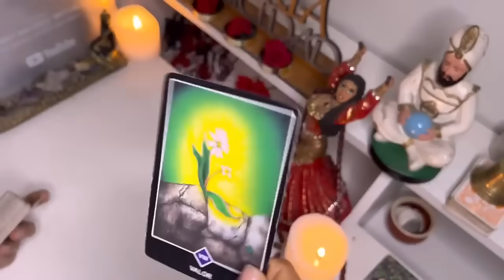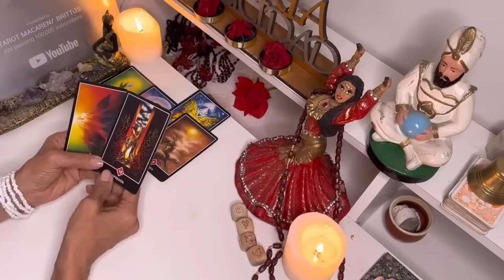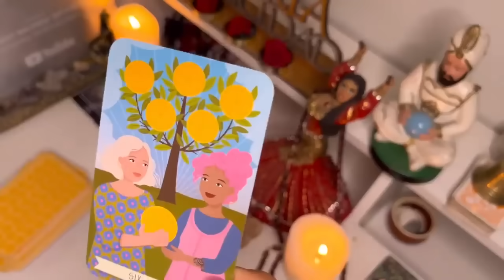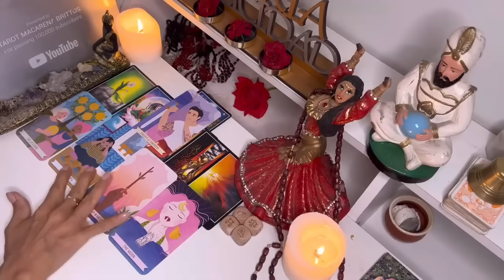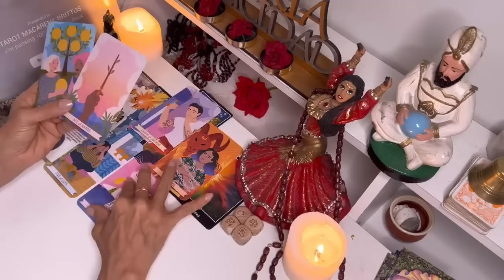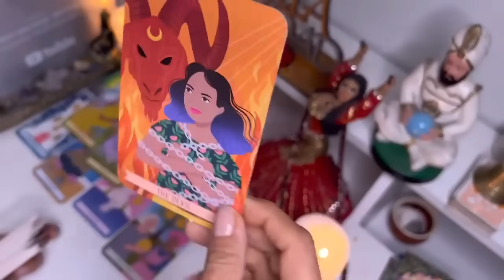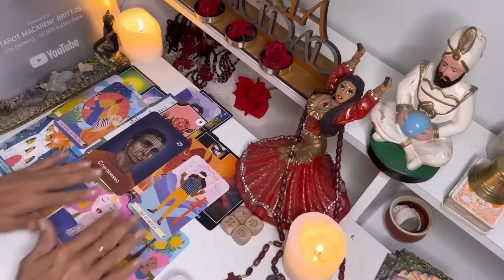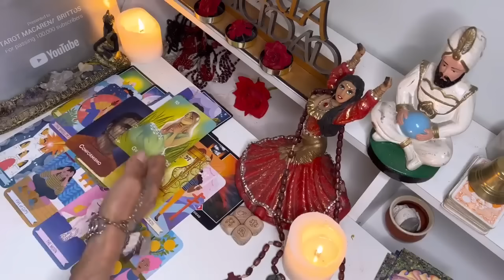Virgo 💃SOBRENATURAL! SER QUERIDO TE CUIDA DEL MÁS ALLÁ//ALGUIEN FINGE PERO AQUÍ ESTÁ LA VERDAD 💐🌝🫀✨🪷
Macarena